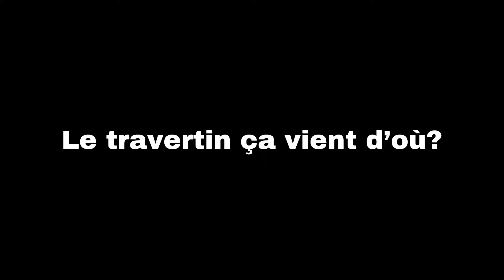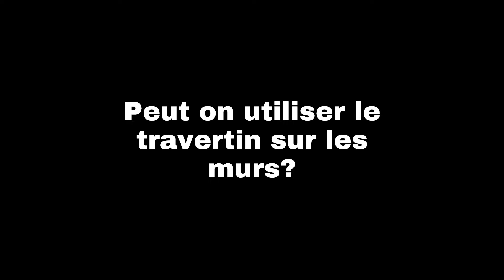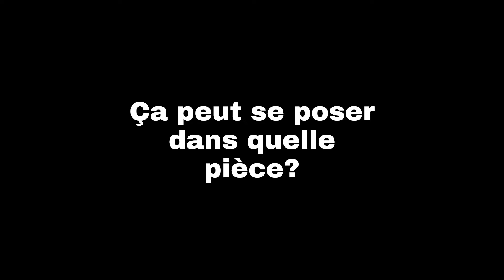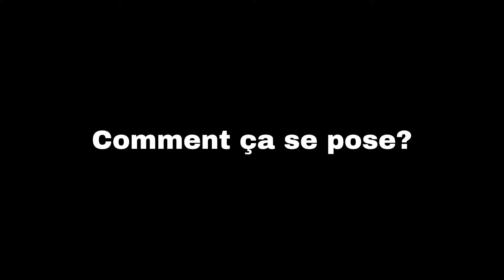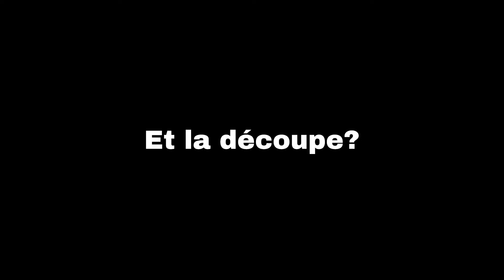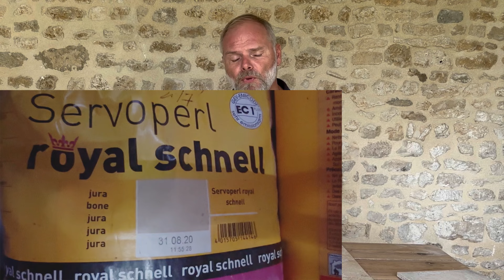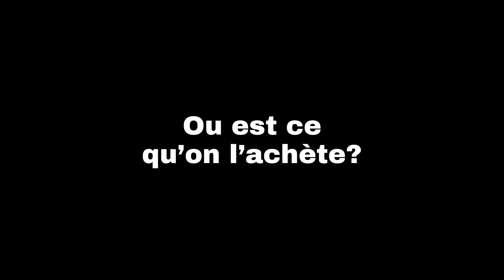Le Guide Ultime du Travertin : Toutes les Astuces et Applications pour embellir votre Maison!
Tout ce qu’il faut savoir sur le travertin pour un particulier qui souhaite rénover et embellir sa maison. Les différentes dimensions et teintes, les formats, les différents calepinages (dont l'opus romain), la pose, les découpes et tous les avantages et inconvénients de ce matériaux à la fois magnifique, naturel et abordable!

Chapitres
00:00 Introduction
00:57 Le travertin qu'est-ce que c'est?
01:12 Le travertin ça vient d'où?
01:31 Les différentes finitions de travertin
03:23 Les différentes nuances de travertin
03:51 Peut-on poser le travertin sur les murs?
04:38 Dans quelles pièces poser le travertin?
05:20 Peut on poser le travertin en extérieur?
06:09 Quels sont les différents formats de travertin?
07:13 Quels sont les avantages et inconvénients du travertin?
11:45 Comment poser le travertin?
12:31 Comment découper le travertin?
13:27 Comment faire les joints du travertin?
14:22 Où acheter le travertin?
14:53 Mes derniers conseils sur le travertin!
15:29 This is the end, my friend ;-)